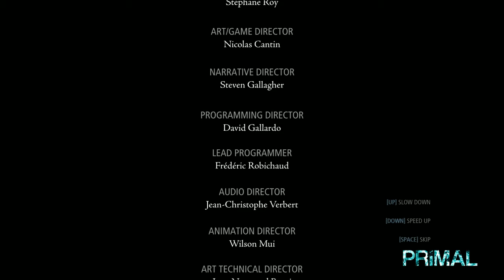Primal Completes - Thief 2014 - Part 15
My tech 👇
Mouse & Keyboard: Logitech G600 (Mouse) and G15 (Keyboard)
Microphone: Rode NT USB
Headset: Plantronics RIG 800D